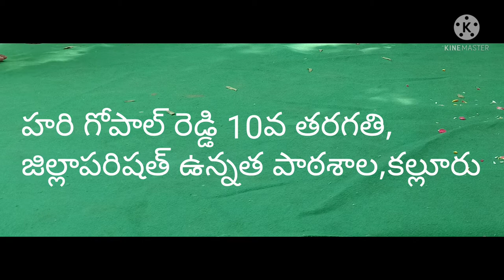Sri Lakkoju Sanjeevaraya Sharma గారి ఏక పాత్రాభినయం